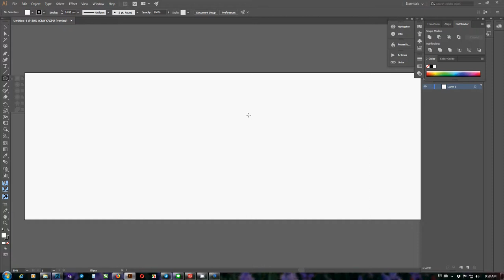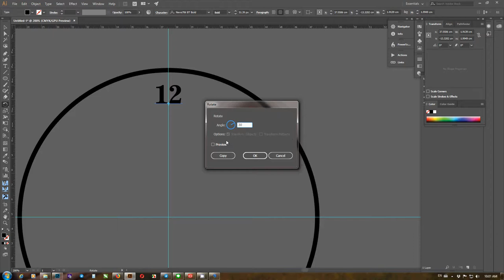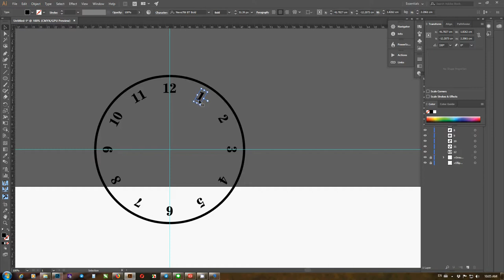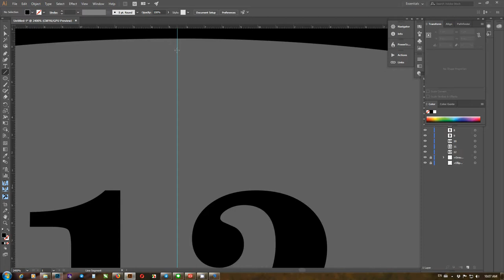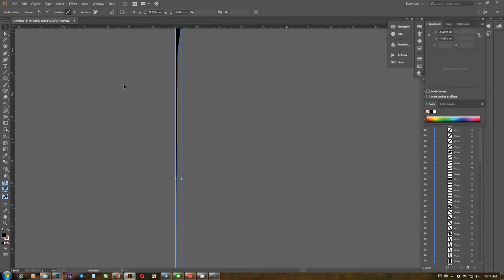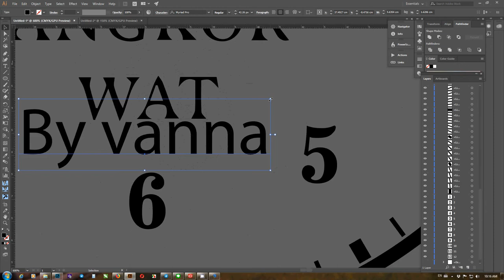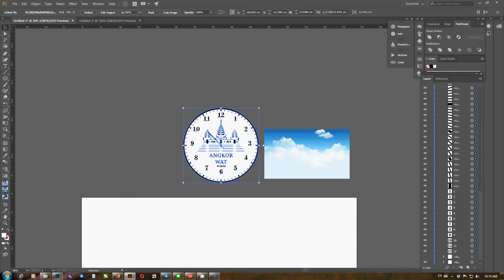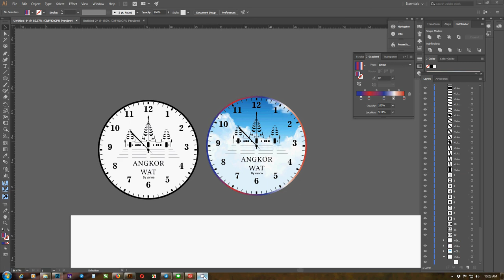របៀបធ្វើនាឡិកា ធំធំ ដាក់តាមបន្ទប់គេង